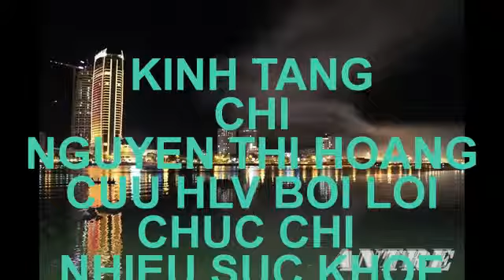LÝ HOÀI NAM - Various Artists ảnh ANTRE